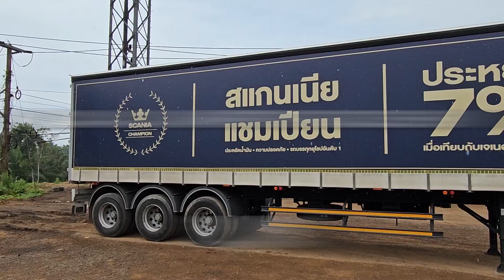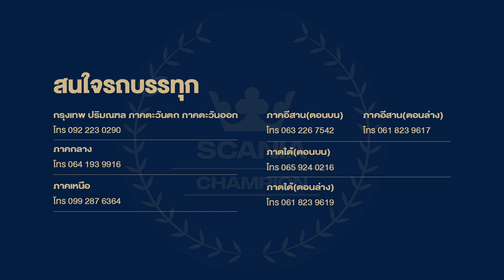Scania Champion Roadshow ภาคใต้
Scania Champion Roadshow ภาคใต้ ชุมพร สุราษฎร์ธานี นครศรีธรรมราช ภูเก็ต
ชมบรรยากาศและความรู้สึกหลังทดลองขับสแกนเนียรุ่นใหม่ 2023
เรายังคงเดินทางพาสุดยอดรถบรรทุกของเราไปหาลูกค้าและแฟนๆ ทุกท่านต่อไป
สนใจรายละเอียดและโปรโมชัน ดูได้ที่